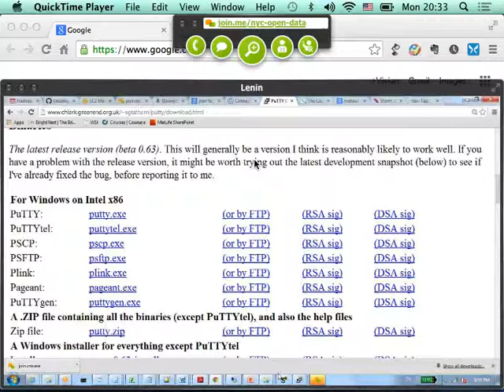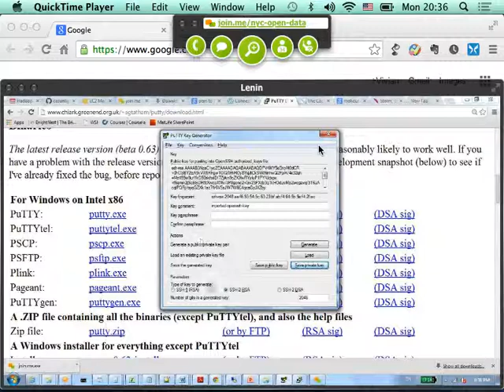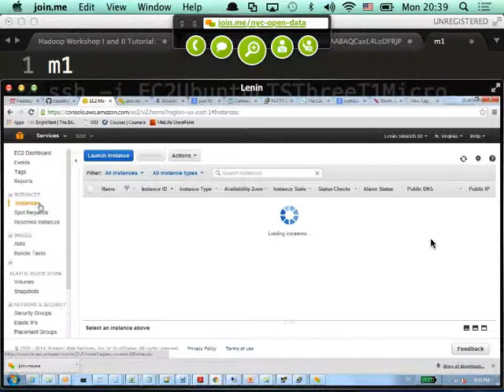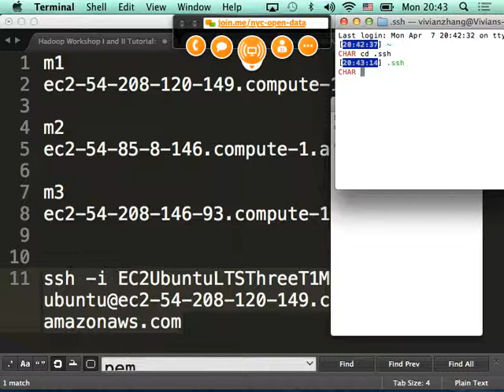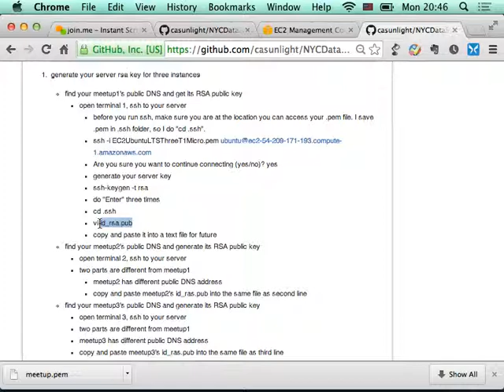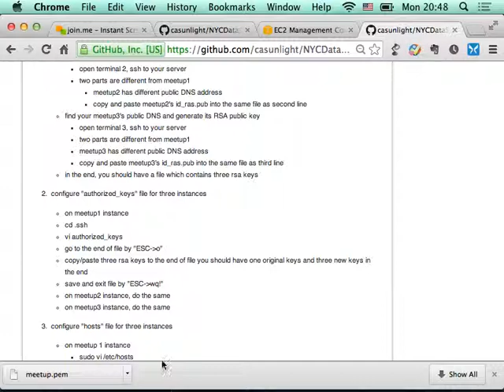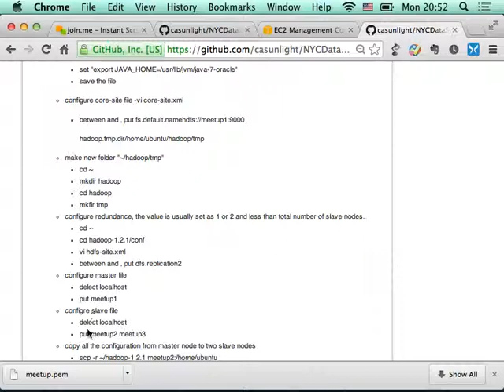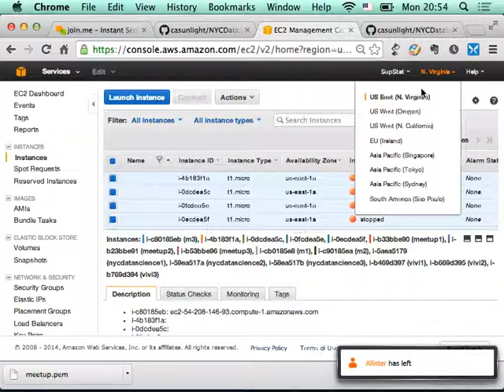configure hadoop on windows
nyc open data meetup, hadoop, windows